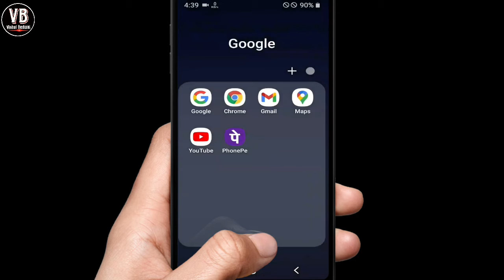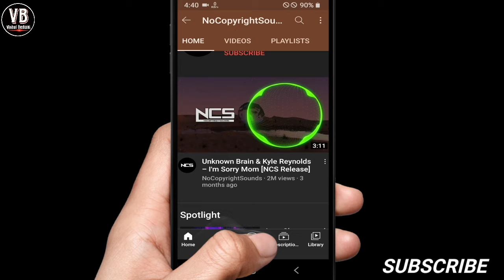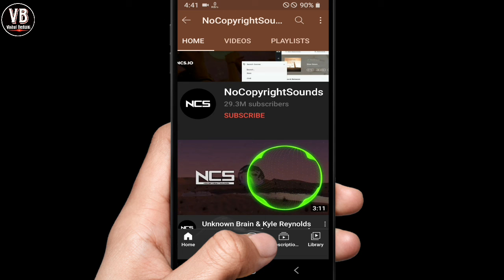no copyright sounds | no copyright best songs downloader | no copyright sounds background music 2021